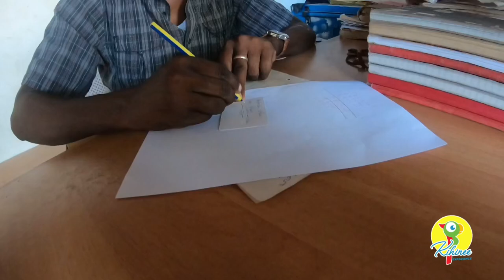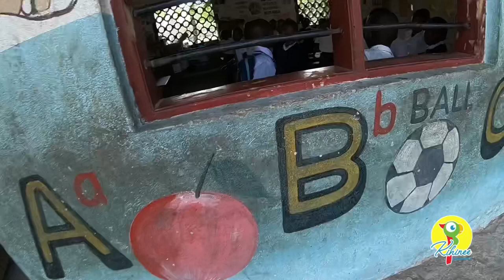LA SCUOLA IN KENYA: Promise e la sua storia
Ecco qui un mini documentario sulla storia del nostro piccolo amico Promise. Ogni giorno, mentre io lavoravo al computer, lui stava vicino a me incuriosito, quando invece sarebbe dovuto essere tra i banchi di scuola.

Parlando con il bambino e i vicini di casa ho scoperto la sua situazione e ho deciso di aiutarlo grazie a Kihinee.

Promise non ha il papà, ha solo una mamma che lavora in un resort tutti i giorni e una sorella di 16 anni. Tra i due è stato scelto di mandare a scuola solo la sorella grande, mentre lui rimane tutto il giorno da solo in mezzo alla strada, a 5 anni.

Attraverso un annuncio su Facebook sono riuscita a trovare due persone dal cuore grande che hanno deciso di contribuire alla scolarizzazione del bambino. Io mi sono presa l’impegno di interessarmi in prima persona, accertarmi delle condizioni in cui lui sarebbe dovuto andare a scuola, andare personalmente a comprargli l’occorrente e pagare il tutto.

KIHINEE: il nostro sincero contributo per aiutare le popolazioni locali

Sere